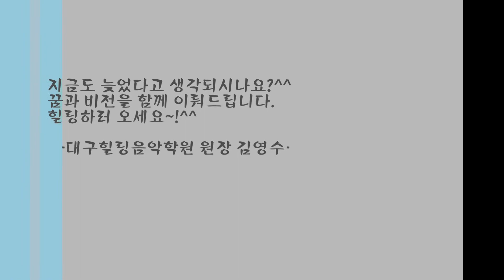대구힐링음악학원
Music+Peace+Happy..
음악+평화+행복..

= Healing!!^^